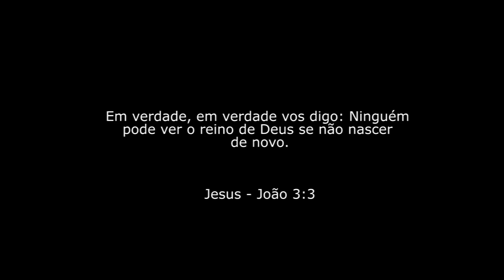Eu prometo que não vou fazer igual da outra vez - Vidas Passadas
Laura de 4 anos contou para os pais que em um passado próximo ela correu atrás de uma pipa, atravessou a rua sem olhar e foi atropelada. Essa é a história que contou. O caso teria preocupado bastante seus responsáveis mas ela nunca foi atropelada e nunca soltou pipa. As conversas sobre vidas passadas começaram a se instalar nas conversas familiares. E ao contar a história para a mãe, Laura afirmou: "Eu prometo que não vou fazer igual da outra vez..."